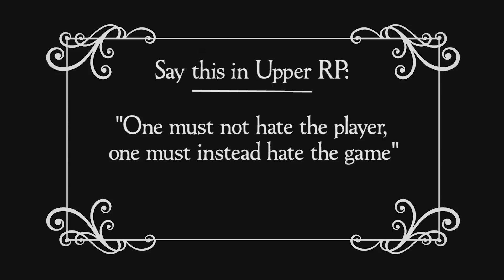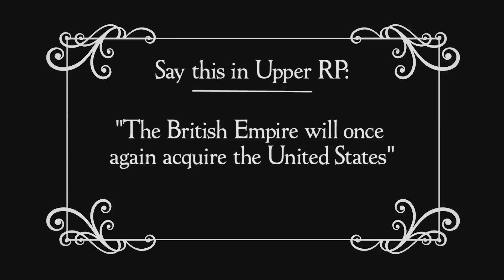How to sound posh - Part two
Part two of our "Learn how to speak with a posh British accent" class! The posh accent, Also known as RP (Received pronunciation), or even just as that accent Loki from Thor has, will make you sound amazing and sexy and awesome! Take the test at the end to see how amazing you sound!

Music: Four seasons Spring - Vivaldi (Played by John Harrison with the Wichita State University chamber players) -

Alveolar Tap - Learn more about the Alveolar tap from this WikiHow article!